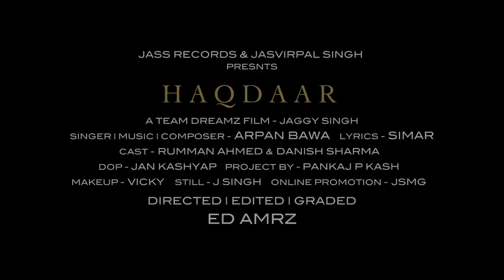Haqdaar (Official Video) Arpan Bawa | Rumman Shahrukh | Simar | Punjabi Songs 2021 |JassRecords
Haqdaar  | (Official Video) | Arpan Bawa | Rumman Shahrukh | Punjabi Songs 2021 | Jass Records

Song : Haqdaar
Singer , Music ,Composer :  Arpan Bawa
Mix & Master : Arpan Bawa
Lyrics : Simar
Video & Edit : Ed Amrz
Project : Pankaj P Kash
Dop : Jan kashyap
2nd lead Male Model :  Danish Sharma
Female Model : Rumman Shahrukh
Producer : Jasvirpal Singh & Jagjit Pal Singh
Online Promotion : jsmgdigital
Desgin : The Desgin 18
Label : Jass Records

Song Lyrics :
Tu torhe waade tu vishwaas torheya
main sab chad tere naal haye fir dil jorheya
main sab chad tere naal fir Haye dil jorheya

Ve Tu badle chehre apni tu pehchaan badal lyi

Main naa badli par tu apni akh haar waar badal lyi
Ve tu kr bewafayi apni haqdaar badal lyi

Simar kyu na laaj sharam ik waar krda ae
kar ke edaa zulam na akh ik waar bharda ae

lagg tere picchhe apni ijjat kar katal layi
das kehra main alfaaz lawa tere jahi nasal layi

Kra duawa, Main fass gyi aa
fse na koi wich jaal tere
jad tu chahve kise hor nu
howe injh hi naal tere

Meri har duaa tere layi baduaa ch badal gyi
jaa ajj to tu vi rowenge main te ro ke sambhal gyi